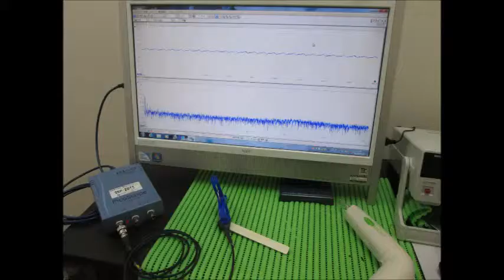オリジナル超音波実験：超音波テスター Ultrasonic tester